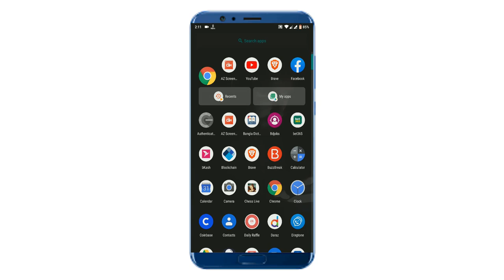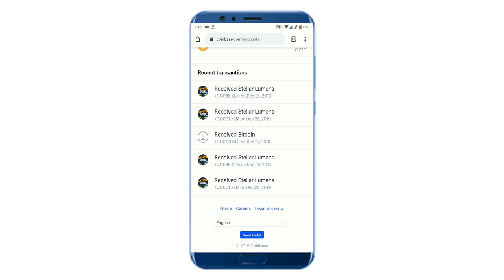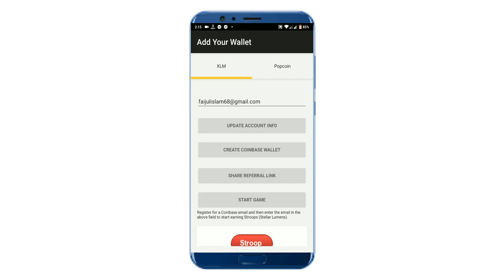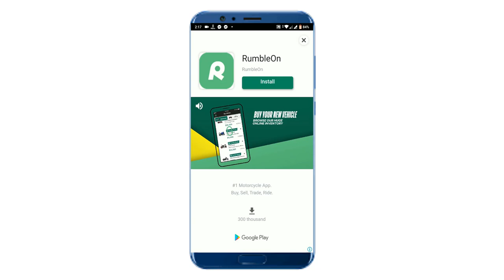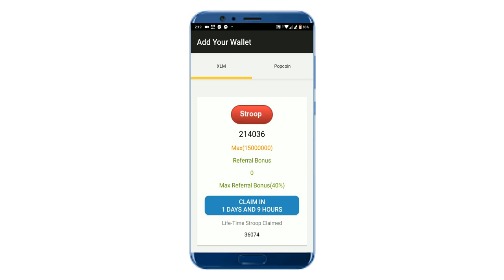Earn XLM token by playing game. Coinbase Instant withdrawal.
In this video i have shown you how you can earn free xlm token. You can earn by playing game